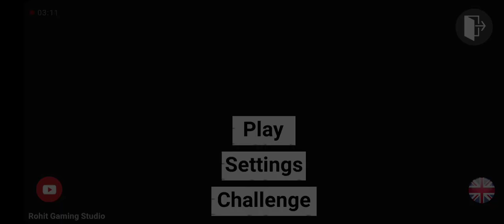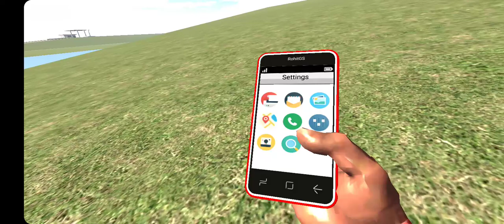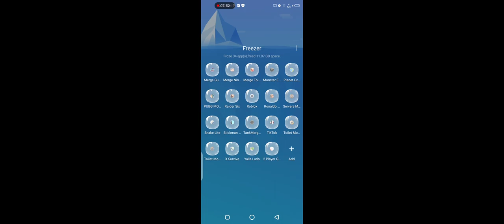August 28, 2023